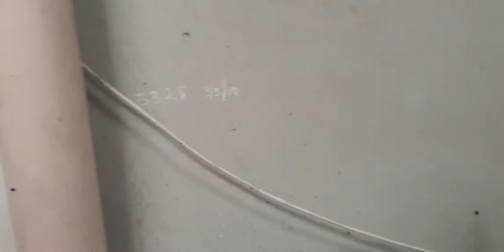my favourite food. bok choy, oyster sauce, broccoli and rice